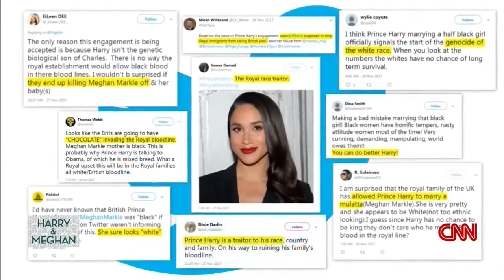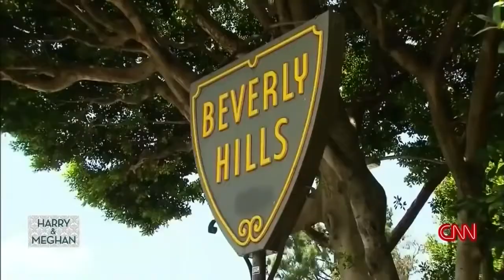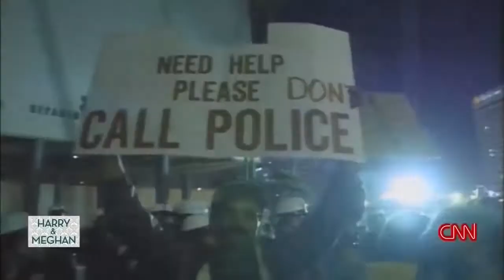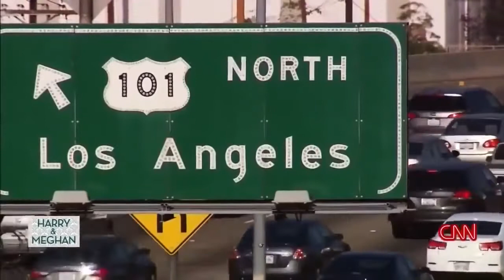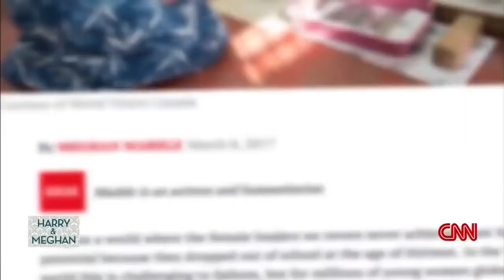A Royal Perfect Match - Harry & Meghan vs. Royal Family - British Royal Documentary